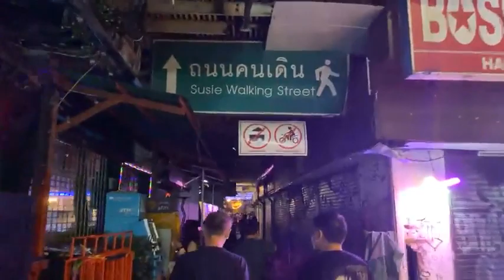Pattaya - Red Light, Walking Street, Night Clubs, Parties, Cheap Hotels, Food - Everything To Know